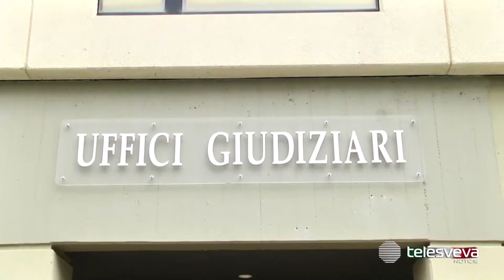BARI | Furbetti dei vaccini, gli indagati si difendono: “Non abbiamo saltato la fila"